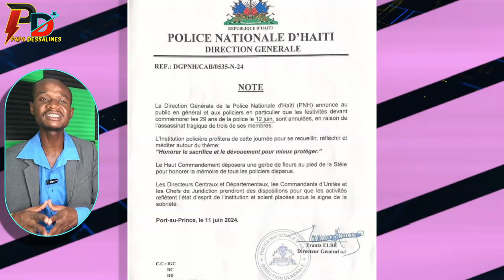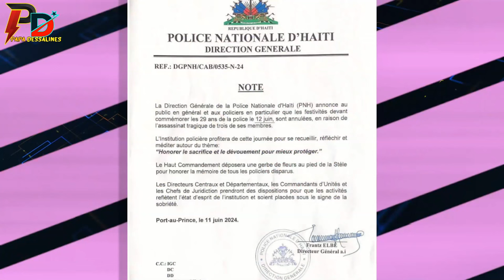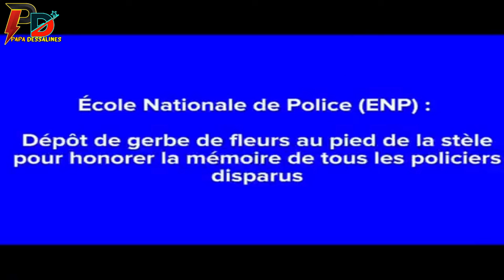Bandi Viv Ansanm frape delma 24 fo moun nan katye Caonabo nan gwo kouri,